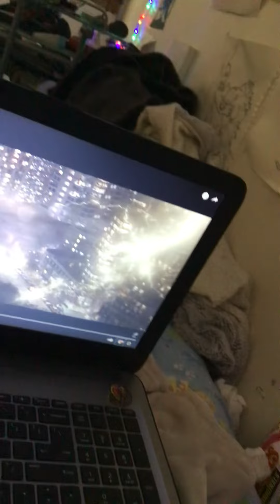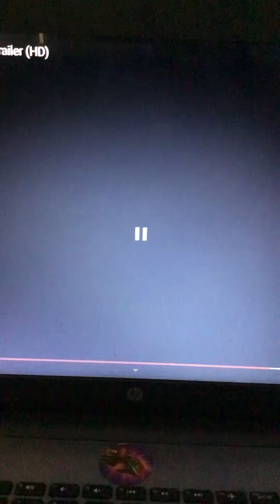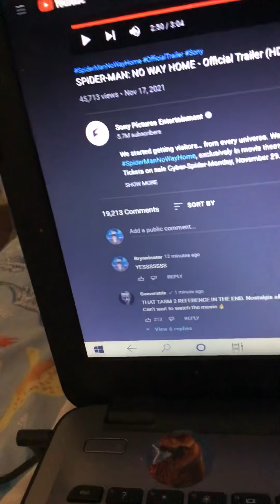SPIDER-MAN NO WAY HOME Trailer CAME OUT￼